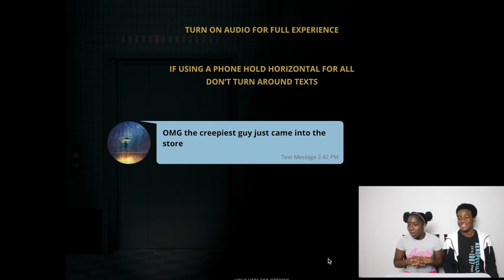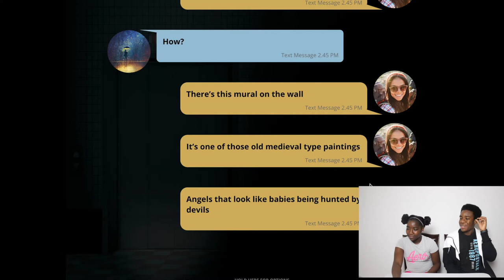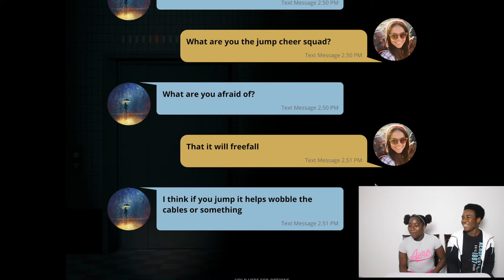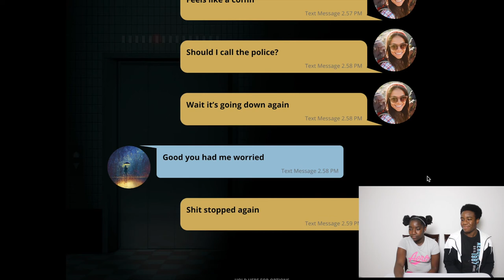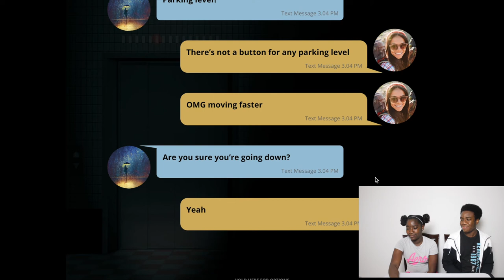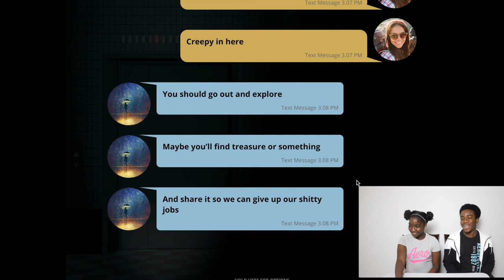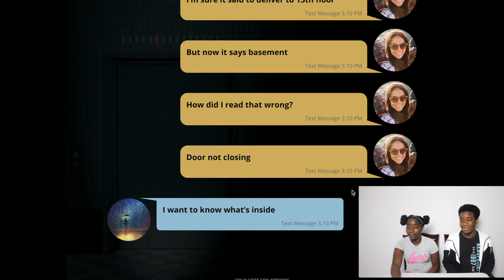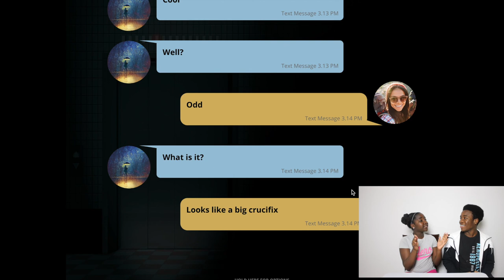Creepy Text Messages, YOU SHOULD NOT READ AT NIGHT! (Scary)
Watch Your Back While Reading Through The Scary Text Messages With Us! WARNING!!! You Will Be Scared!!

Song Use:
Track: Horror Background #12 by Ruesche-Sounds